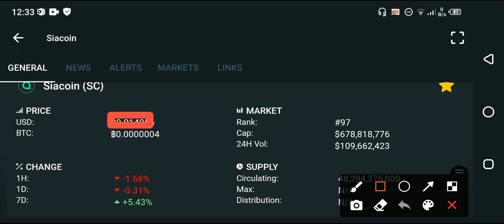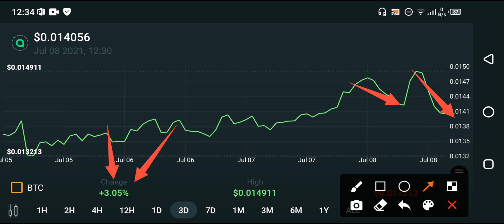SiaCoin Alert! News || Siacoin price prediction || Siacoin News today